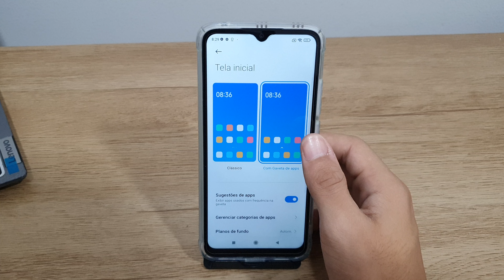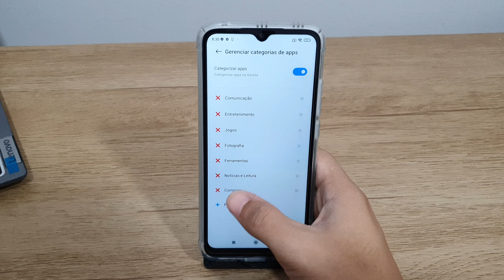Como organizar a sua gaveta de aplicativos no seu Redmi 10A - Passo a passo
Em mais um vídeo aqui no canal quero mostrar o passo a passo de Como organizar a sua gaveta de aplicativos no seu Redmi 10A